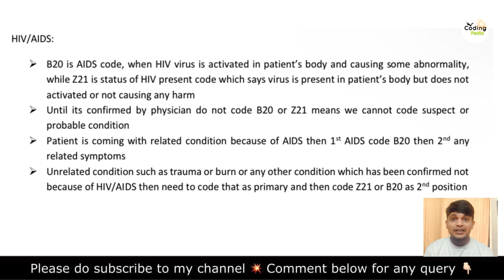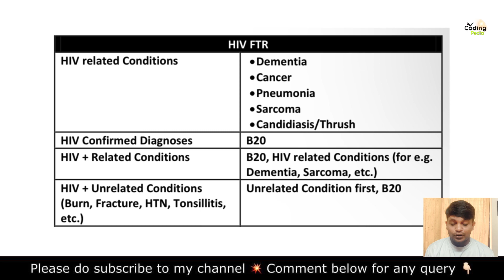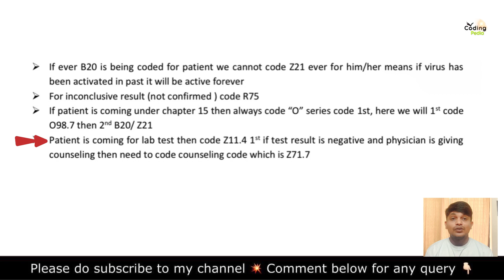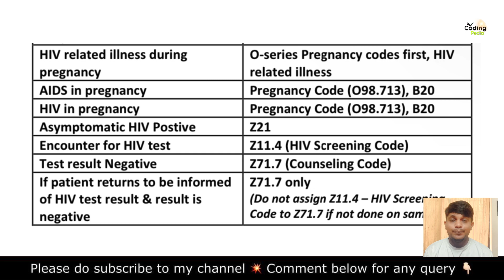ICD guidelines ll HIV & AIDS guidelines ll chapter 1